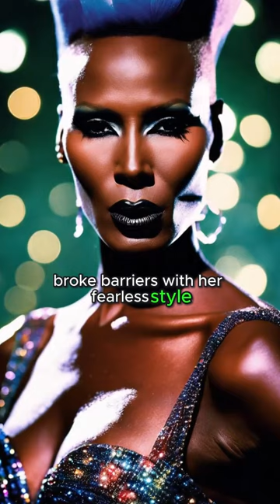The Untold History Of Jamaican Heroes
inspiration from the diverse achievements and qualities of Jamaican heroes across various fields., inviting you to explore your journey towards embracing individuality and breaking free from societal expectations. It's an opportunity to reflect on personal experiences and envision a world where authenticity is cherished. please remenber to Like,Share,Comment,and Subscribe Its free to do so help me get to my first 1k Subscribers Thanks for watching